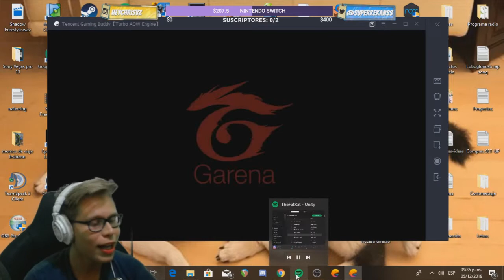ME HAGO 5 VICTORIAS SEGUIDAS EN FREE FIRE! | Free Fire Season 7